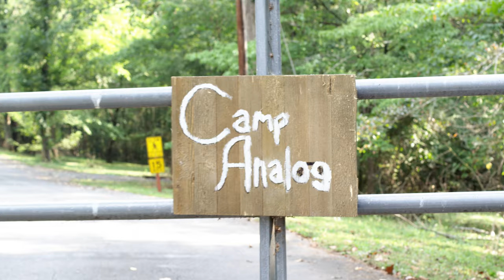Hunter Flanagan - Camp Analog Blues (From "Surviving Camp Analog") [Official Music Video]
The Official Music Video for Hunter Flanagan's "Camp Analog Blues"

SURVIVING CAMP ANALOG is NOW STREAMING!

A Super Science Showcase Adventure!

Music and Lyrics written by Hunter Flanagan
Performed by Hunter Flanagan
Directed by Gwena Sims
Produced by Lee Fanning, Gwena Sims, Ryan Sims
Cast: Hunter Flanagan, Daniel Profeta, Princeton Drake, Dorian Donnell Davis
Director of Photography: Ryan Sims
Post: Lee Fanning
1st AC: Marcus Ferrell
Hair & Make-Up: Jackie Hadwin
Grip/Gaffer: Scott Lancaster
Production Assistant: Emma Thompson

LYRICS

They're all free to play
I'm stuck here everyday
'Cause I got nothing to do
I've got the Camp Analog Blues

You make a single mistake
This is the price you pay
So everybody better watch what you do
Or you'll get the Camp Analog Blues

They'll take you from your home
Every device you own
They make you hike and they make you canoe
So you'll get the Camp Analog Blues

No wifi, tablets or cell phones
All of that got taken by the drones
If it was up to me I'd be YouTubing at home
Instead I'm just singing this song

I'm stuck here every single day
'Cause I got nothing else to do
I got the Camp Analog Blues